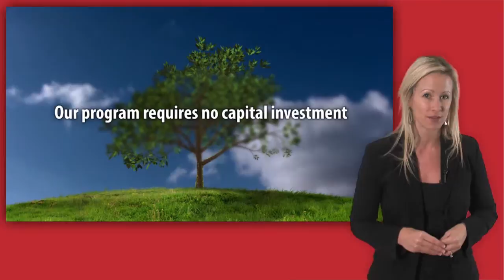Managed Print Opportunity for Non-Profit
Learn how a Managed Print Services Program from Graden Systems can help your Non-Profit Organization.

Whether you are looking for a small desktop copier/printer, thinking about adding color to your documents, or considering a document management solution, you've come to the right place! Our local sales and service professionals have many years of technology experience to provide you with contemporary business ideas that will improve both your top line revenues and deliver bottom line results with Xerox technology and other innovative solutions.

See how Graden Systems can help your business save time and money by managing your print for you.